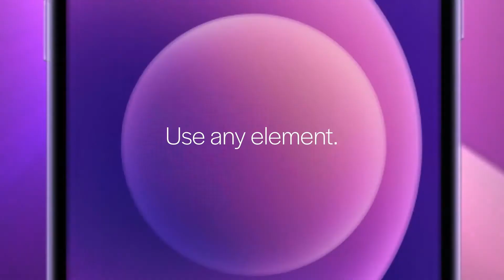Photo Effects Animator V.7 for After Effects 2022 ( After Effects Templates ) ★ AE Templates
Main Features:
After Effects CC2019 and above Compatible Project
17 AEP Independent projects Included for each project.
Full HD resolution (1920×1080) pixels, Adjust on 4K Resolution (3840×2160),
Mobile (1080×1920) pixels and square (1080×1080)
Step 1 – Drag & Drop your Photo
Step 2 – Mask Photo in Photoshop or inside AE
Step 3 – Customise Effect
Step 4 – Render Composition
PremiumBuilder Extension Tool Included
Handy Controllers
Purge All Memory Before Render only for Smoke Effect.